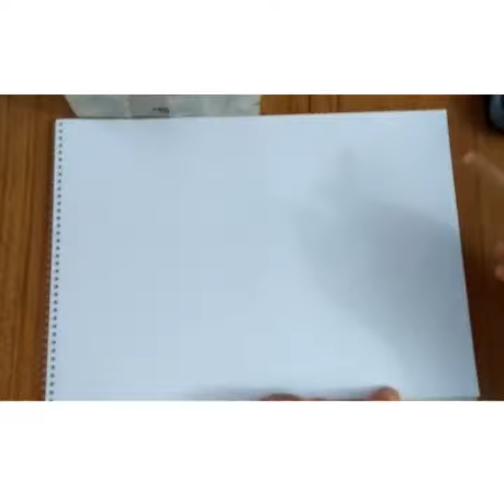Pencil Drawing Technique. / Female Figure. / Drawing process.